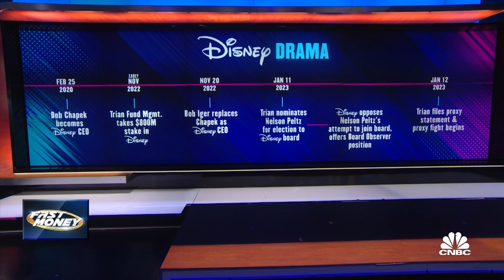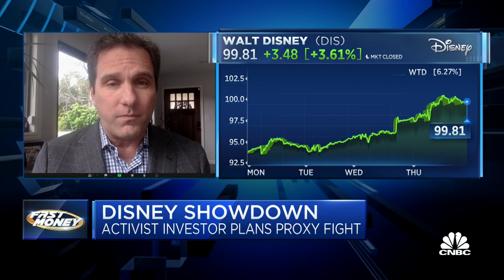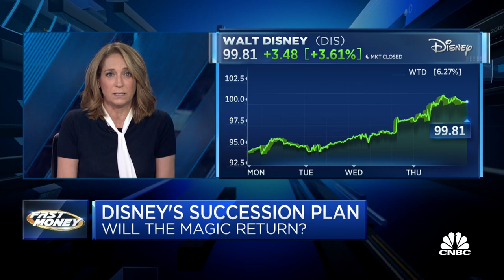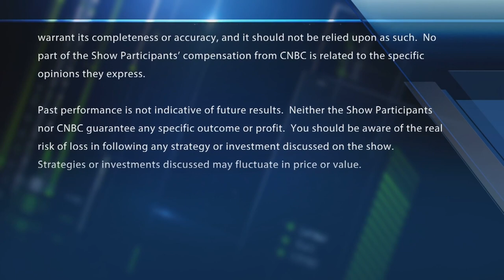Peltz isn't wrong about Disney's performance, but he makes assumptions about Iger: Puck's Belloni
Matt Belloni, Puck founding partner, on whether Triad's Nelson Peltz is right with his criticism of Disney. With CNBC's Melissa Lee and the Fast Money traders, Tim Seymour, Karen Finerman, Dan Nathan and Guy Adami.